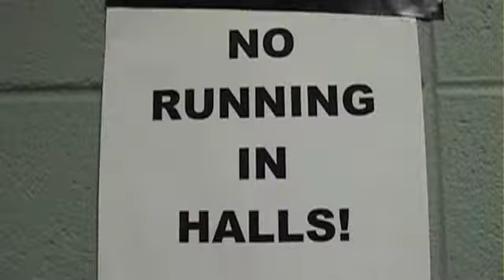The Banana Crisis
Banana Problems in schools...